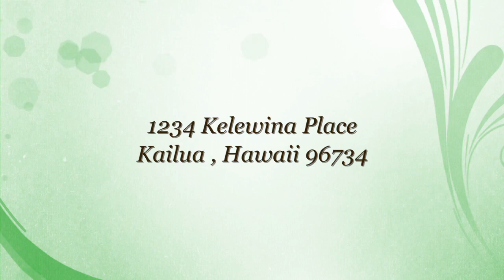SOLD! $1,300,000 FS | Susan Borochov | Vice President, RA | 123, Kelewina st, Kailua, HI 96734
Susan Borochov
REALTOR Associate, ABR, CRS, GRI, RS-62433
Vice President | Luxury Property Specialist - Elite | Top 100 Hawaii REALTOR
Aloha 'Aina Realtor's Award Recipient: 2004, 2009, 2011, 2012, 2014 and 2016 | Rotarian

Susan Borochov is an experienced Realtor with a history of success since early on in her career. Her dedication in real estate began many years ago, starting with her own company, handling vacation rentals, along with buying and selling her own properties. She enjoyed her business so much she branched off into strictly real estate sales.

Susan Borochov has been with Coldwell Banker Pacific Properties from day one in her career and, within her first year of real estate, Susan Borochov was recognized as a top-producing agent winning multiple awards for her achievements. She is consecutively winning Total Outstanding Performance awards, top production awards, and top salesperson awards. Year after year, Susan Borochov continues to be recognized with various honors including being the first-ever, 6-time winner of the prestigious Aloha `Aina Realtor Award (only 10 agents per year are given this award) which honors and publicly recognizes Realtors based on their high level service and dedication to their clients.  She is ranked as the top 1% of Coldwell Banker agents internationally, consistently ranked in the top 100 agents in the State of Hawaii, included in the Who’s Who in Real Estate, ranked in Honolulu Magazine’s Best in Real Estate and, most importantly, Susan Borochov was honored as a Vice President with Coldwell Banker Pacific Properties from very early on in her career.  Susan Borochov has also earned the following designations: Graduate Realtors Institute (GRI), Certified Residential Specialist (CRS - an association of the top 4% of residential real estate agents in the nation), Accredited Buyer’s Representative (ABR), Certified Home Marketing and Staging Specialist (CHMS), and Global Luxury Property Specialist, which is a highly experienced and expert team specializing in residential luxury homes sales and knowledge in the high-end neighborhoods.

Susan Borochov’s multifaceted knowledge of real estate benefits the needs of her clientele on all levels. Whether a property is $150,000 or $30,000,000, Susan Borochov has the experience, drive and the passion for helping people and achieving proven results.

Giving back to the community is important to Susan Borochov. She is a dedicated Rotarian charter member, she has helped with the HUGS Fundraisers, is a volunteer with the American Cancer Society’s Relay for Life, she has served on the Fundraising Board for American Heart Association and she served on the BOD for the O’ahu SPCA’s annual fundraising events. In addition, Susan Brochov is a registered American Red Cross volunteer and she helped spearhead and orchestrate the 1st annual fundraiser for Crime Stoppers.